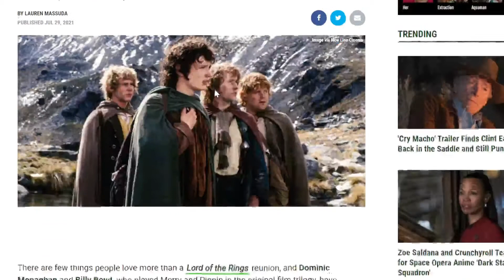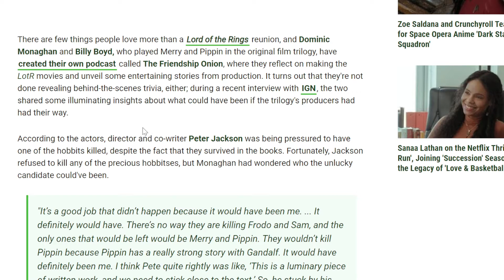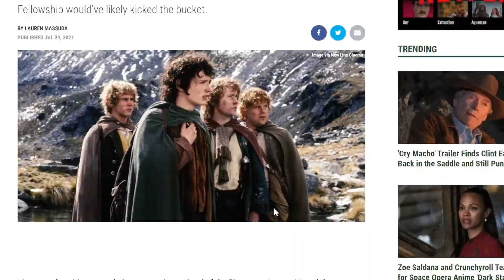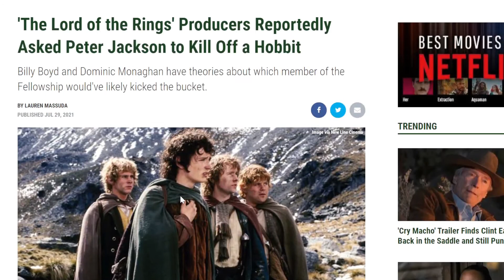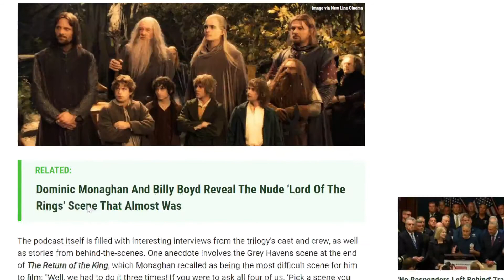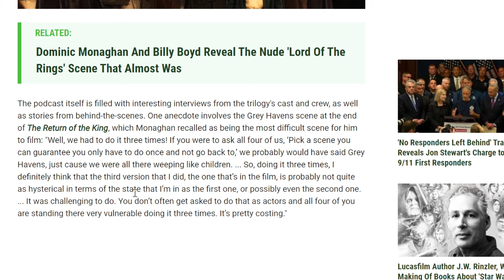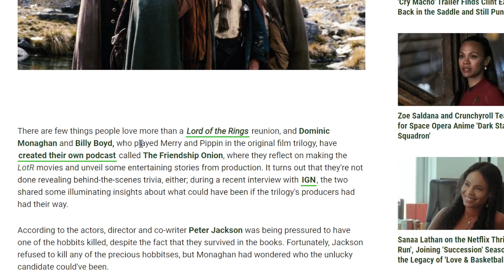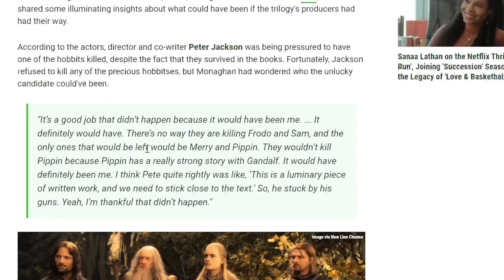They Were Going To Kill A Hobbit?